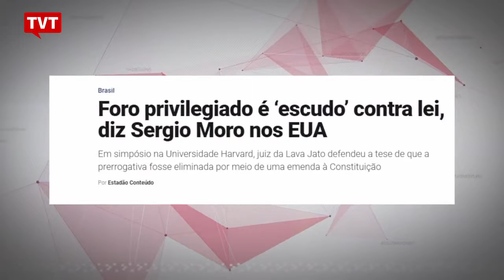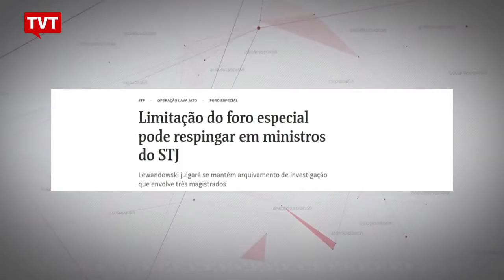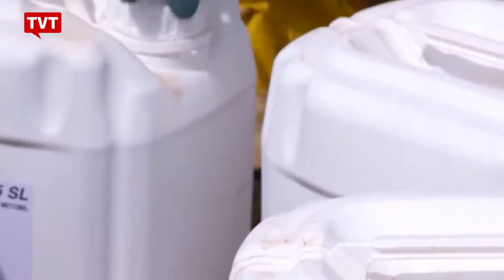EXPRESSO NOTÍCIAS - Confira as principais notícias do Brasil e do Mundo.